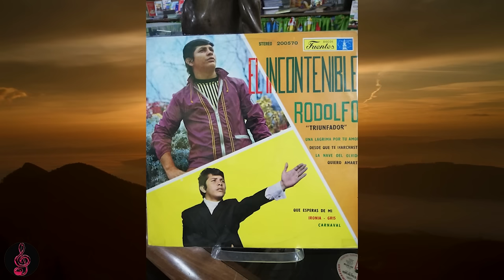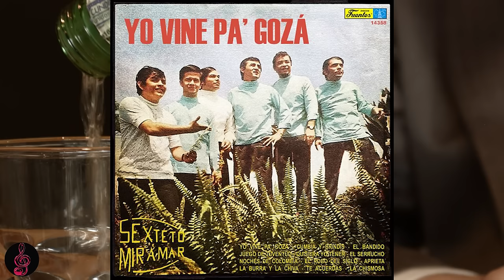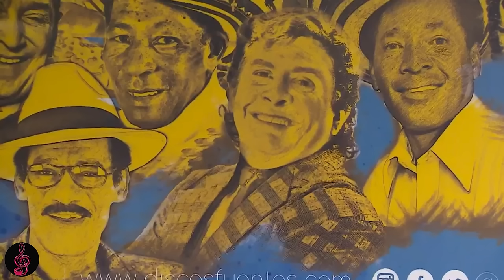BIOGRAFIA de Rodolfo Aicardi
Marco Tulio Aicardi Rivera conocido por su nombre artístico Rodolfo Aicardi, nació en Galeras, Sucre 23 de mayo de 1946.

Fue el artista colombiano que mas grabo canciones en la discografía nacional con cerca de 3000 canciones, siendo también un compositor prolífico escribiendo muchos de sus grandes éxitos.

A quince años de su partida recordamos a otro de los reyes de Diciembre, y sus melodías. Ícono de la música popular colombiana desde los años sesenta, forjó su carrera artística en la meca musical colombiana que en su tiempo fue la ciudad de Medellín incursionando inicialmente en el género romántico, especialmente las baladas y los boleros para obtener su primera experiencia musical hacia 1967 en el Sexteto Miramar dirigido por el compositor Hernán Builes para estampar su primer éxito, el bolero “Qué quiere esa música esta noche” respaldado por la casa Discos Fuentes.